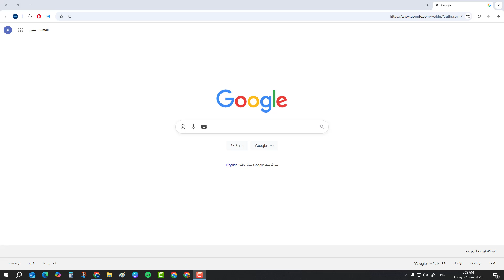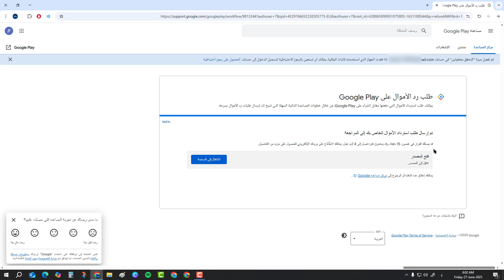طريقة استرداد الاموال من قوقل بلاي - طلب استرداد الاموال في Google Play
في هذا الفيديو رح نشرح طريقة استرداد الاموال من قوقل بلاي - طلب استرداد الاموال في Google Play